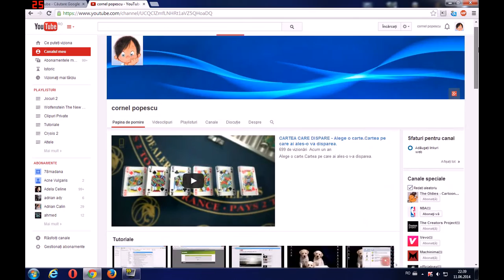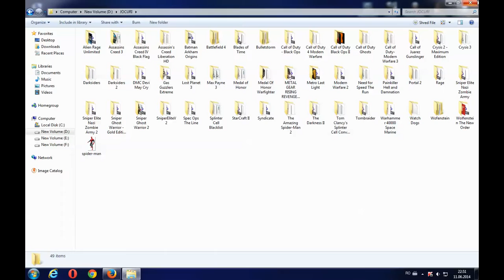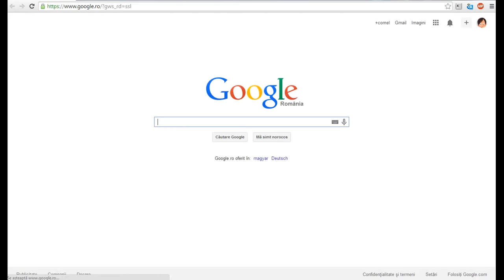FRAPS vs Snagit vs Bandicam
Captura facuta cu FRAPS a avut 1 minut si 10 secunde si 1,15 GB(asta este cu Fraps,face fisiere de mari dimensiuni).
Captura facuta cu Snagit 11 a avut 51 secunde si 4,87 MB.
Captura cu Bandicam a avut 52 secunde si 9,52 MB.